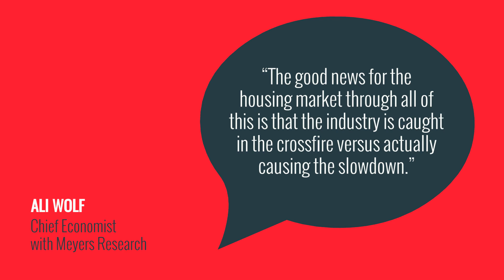What the Experts Are Saying About the Market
With so much changing in today's market, it's important to know what the experts are saying.